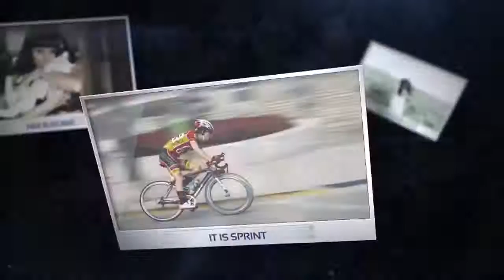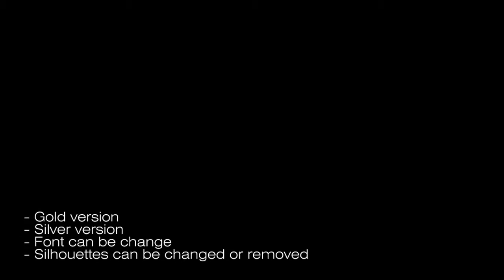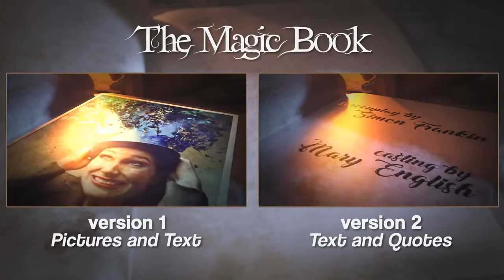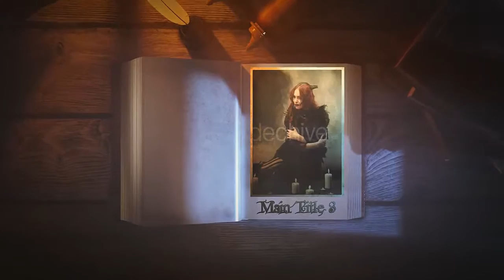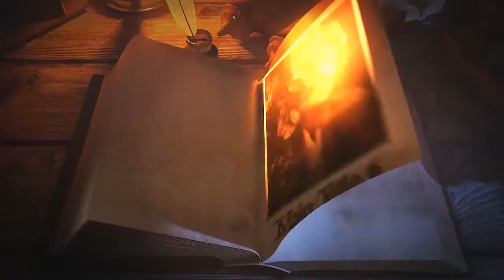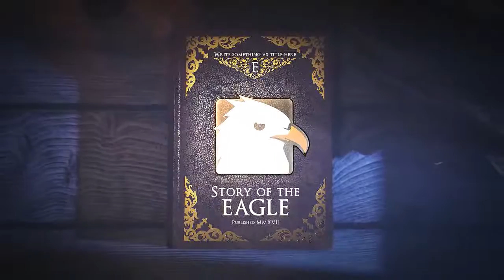Dynamic Photo Slide Opener - After Effects Template | Mega Pack +10 items